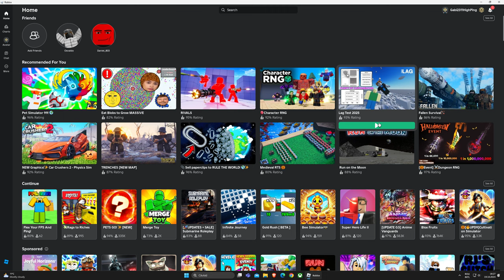Roblox VR 2024 10 19 18 27 42 06 DVR